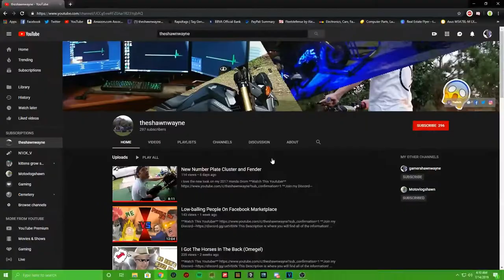Secret Grom Ride (Random)